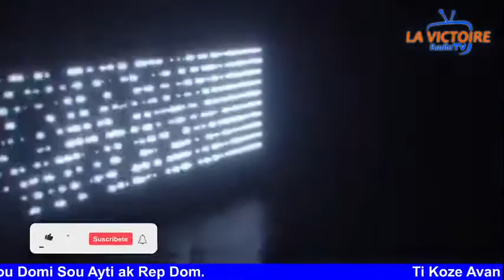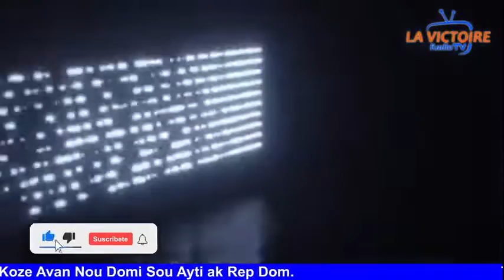Ti Koze Avan Nou Domi Sou Ayti ak Rep Dom.